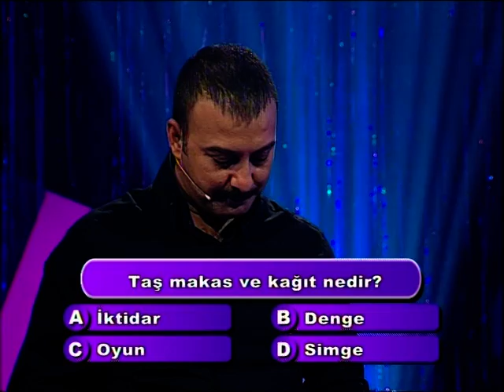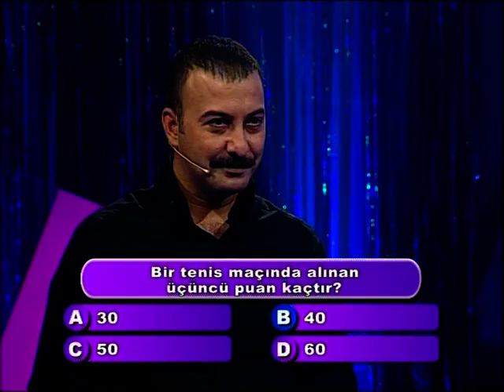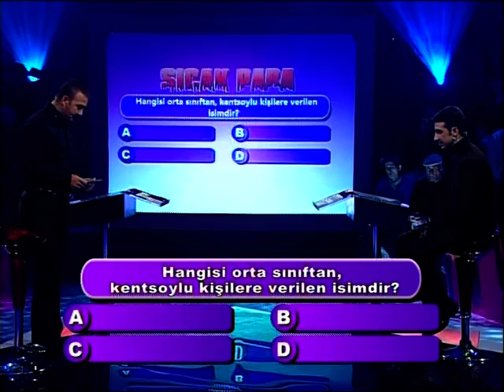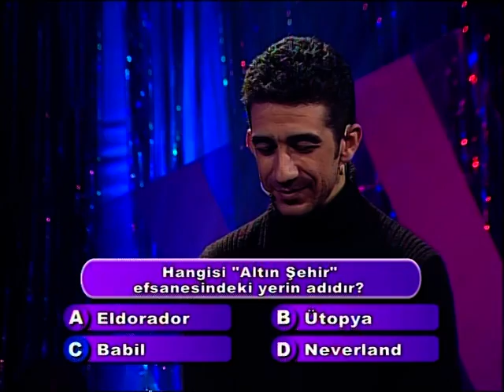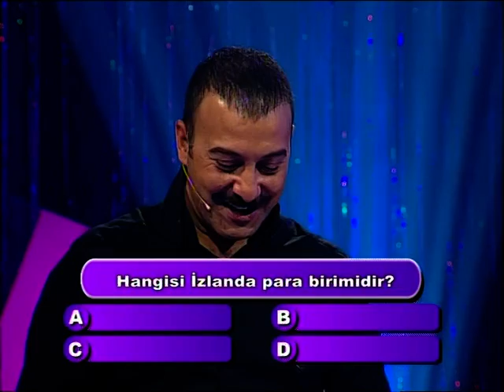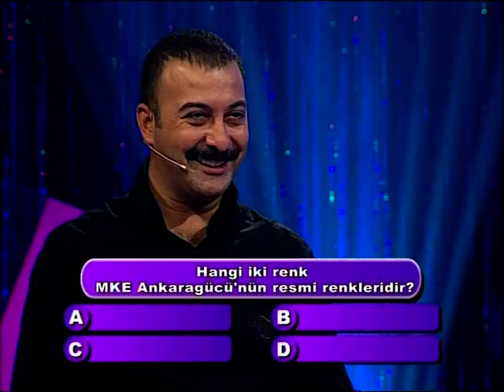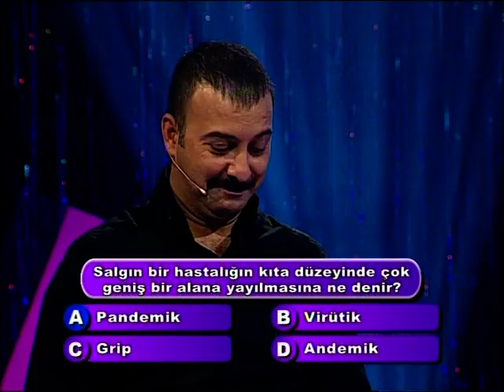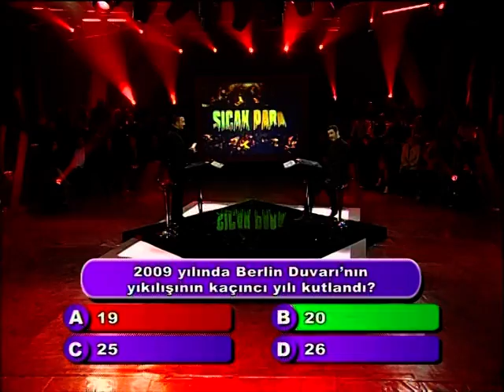Sıcak Para 11.Bölüm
Hakan Yılmaz'ın sunduğu "Sıcak Para"da yarışmaya katılan herkes elli bin liralık nakit para ödülünün sahibi oluyor. Yarışmanın amacı beş etapta Yılmaz'ın soracağı sorulara doğru cevap vererek "Sıcak Para"yı korumak. TV8